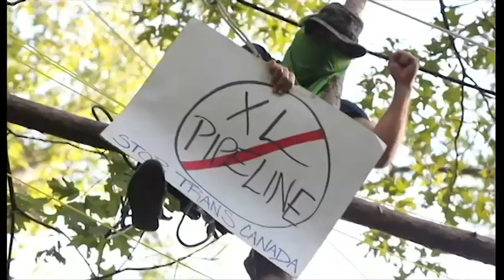Heavy Machinery Cutting Toward Tar Sands Blockade Tree Village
On September 24th, eight people climbed 80 feet into trees in the path of Keystone XL construction, and pledged not to come down until the pipeline is stopped for good. Construction cannot proceed until tree-sitters descend and TransCanada clear-cuts through hundreds of trees to make way for the toxic tar sands pipeline.

This video shows blockaders holding strong in the trees despite an approaching heavy machinery.

The blockade is carefully organized to ensure that everyone sitting in the trees can remain safe as long as TransCanada does not attempt to continue clear-cutting the trees. These ardent advocates of landowner's rights and climate justice have the safety equipment and food supplies to last indefinitely.

This video was shot and edited by Garrett Graham.